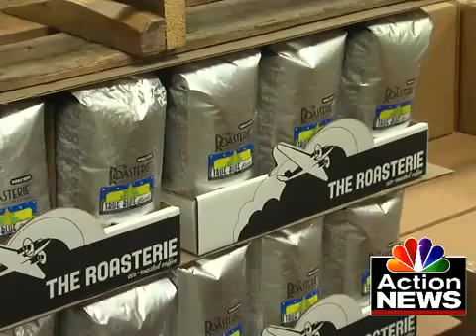The Roasterie gives back to community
Most people can't do a thing without their morning cup of joe but at the Roasterie they can't make a bag of coffee without giving back to the community.